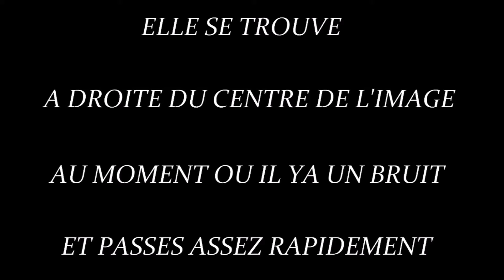NON IDENTIFIE PARTIE 31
SUITE NON IDENTIFIES